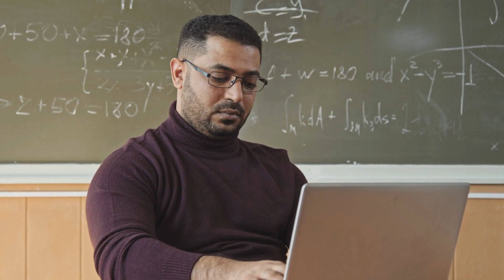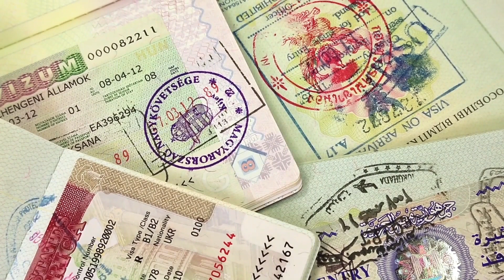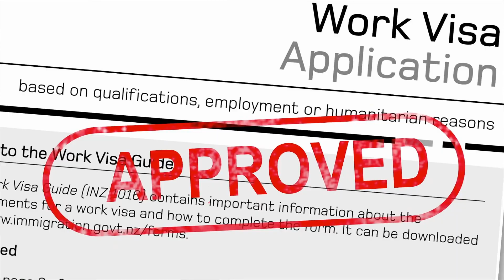The right time to apply for a postdoc?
How long before your PhD degree  thesis defense or exam should you start applying for a postdoc positions? Different approaches are mentioned for foundation postdocs and for job postdocs. A tactic of using two postdocs to advance in your academic and research career is proposed.